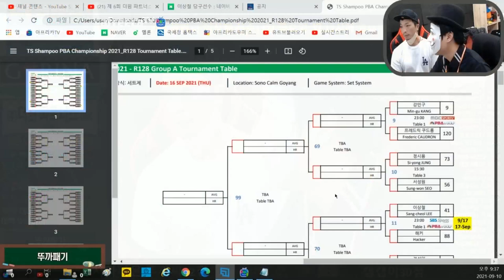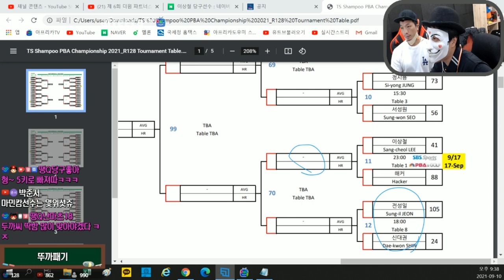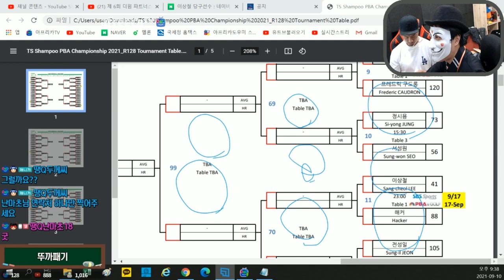[땡Q방송 당구해커] 해커! PBA 접수하러 갑니다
저희 방송 보시기만해도!!! 당구가 늡니다!!! 많은 시청 부탁드립니다 !!!